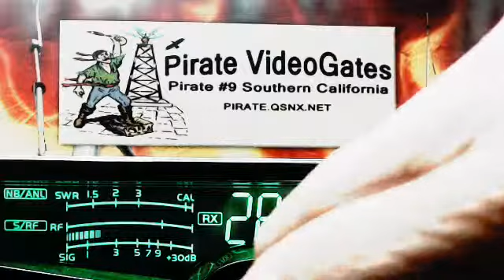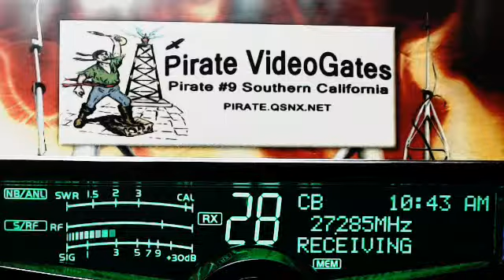258 LipChopper NY, 406 Midnight.